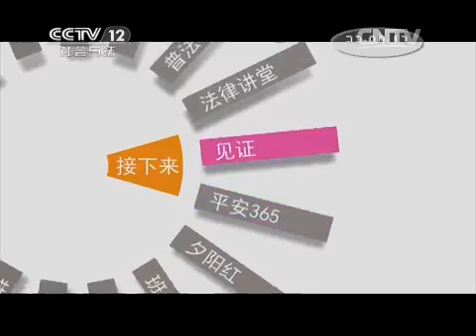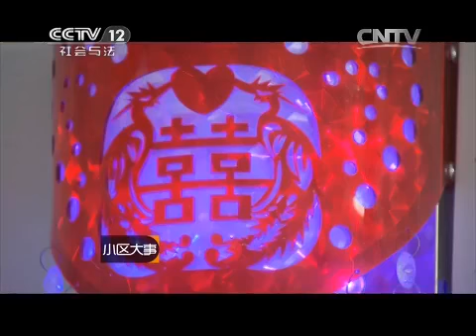20150328 小区大事 难得一家亲